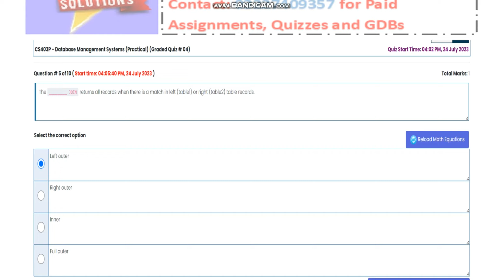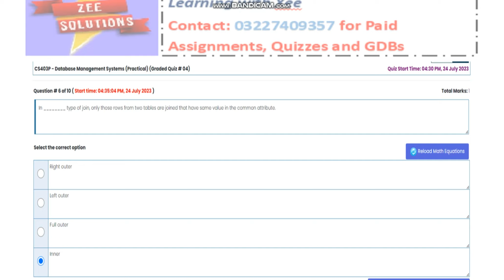CS403P Graded Quiz 4 spring 2023 Virtual University of Pakistan